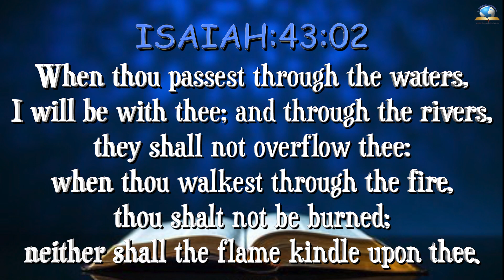Today's English Bible Verse I Today’s English Bible Words [31/12/2021] I English Bible Verse